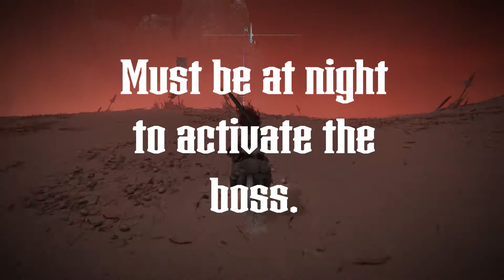War Dead Catacombs Walkthrough Redmane Knights Ogha Location | Elden Ring Guide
Welcome Guild! Today's Elden Ring guide is the War Dead Catacombs walkthroug. You must have defeated Radahn before you have access to this catacombs.

This footage is from NG+